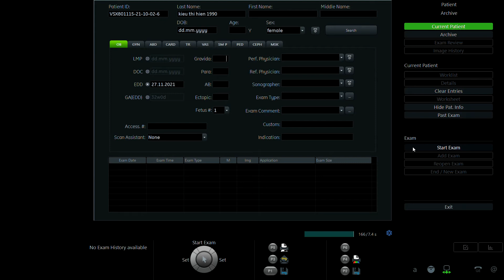KIỀU THỊ HUYỀN 1990